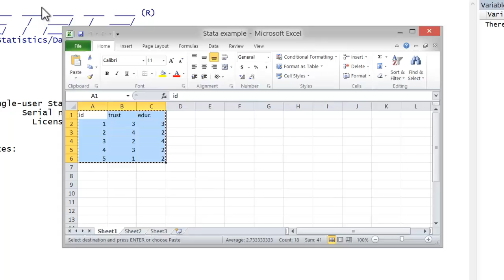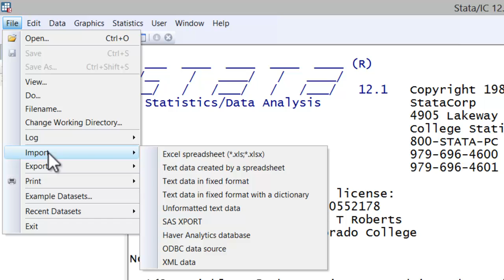Stata Tutorial: Importing Data from Excel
This video demonstrates two easy methods for importing data from Excel into Stata.